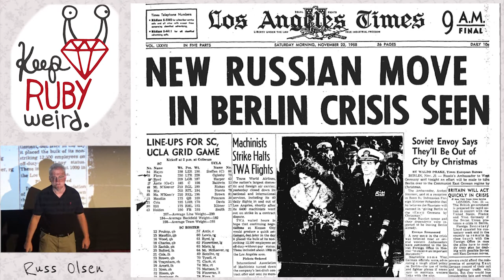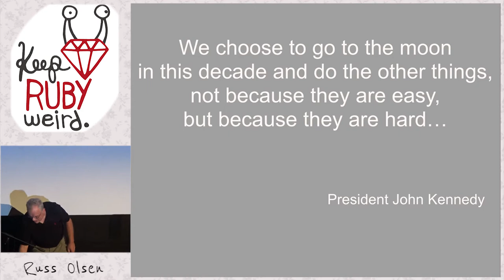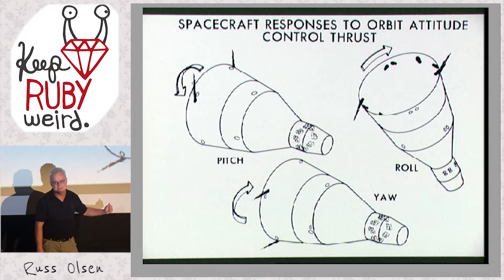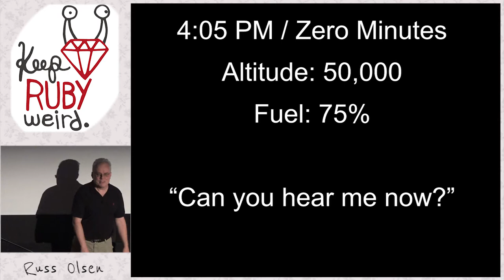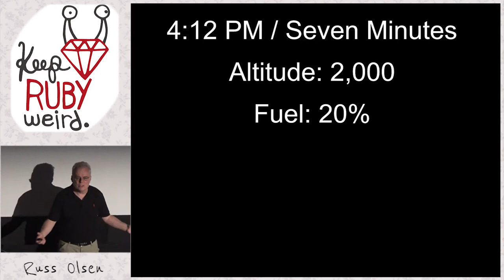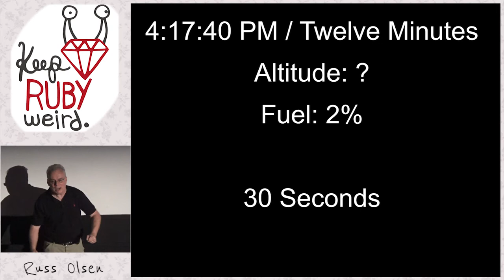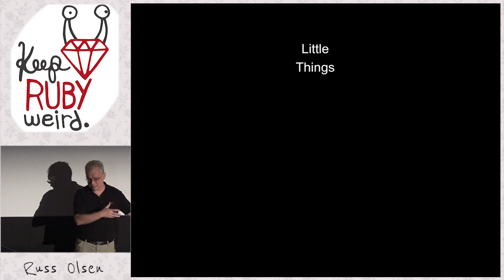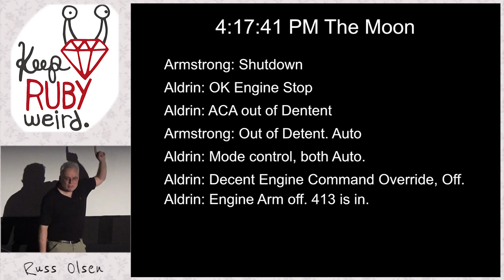Keep Ruby Weird 2014 - Closing Keynote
By, Russ Olsen